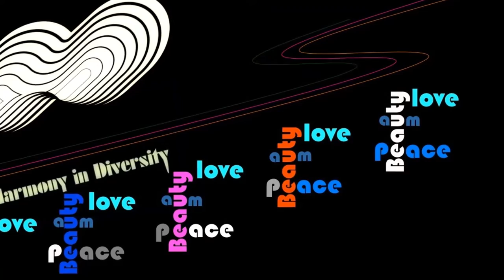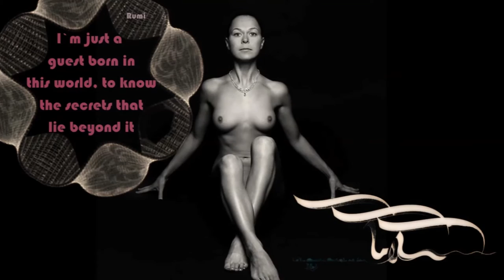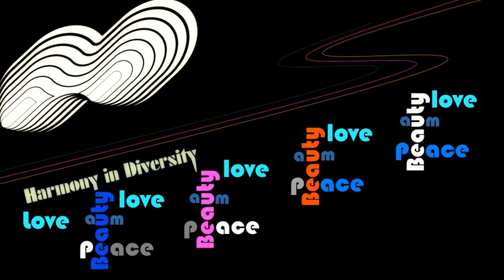Samarkand Parsis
Imagens: Fotografia de Karel Vojkovsky /  Caligrafia de Hassan Massoudy (pontualmente) , em composições gráficas pessoais